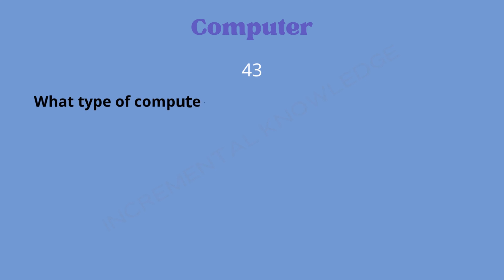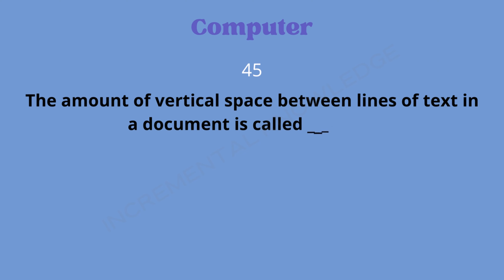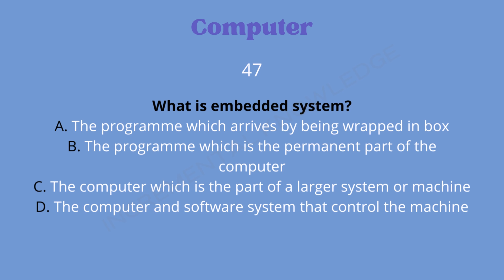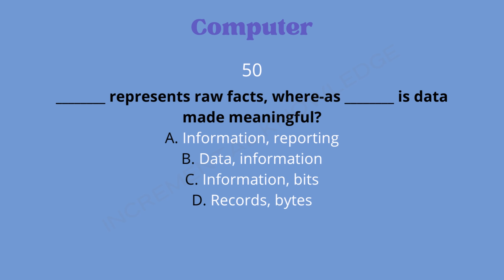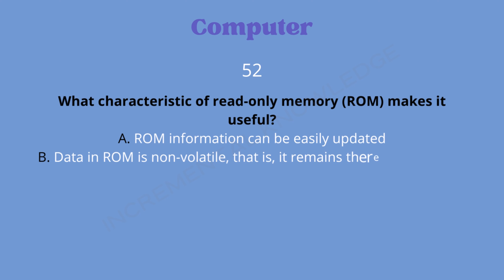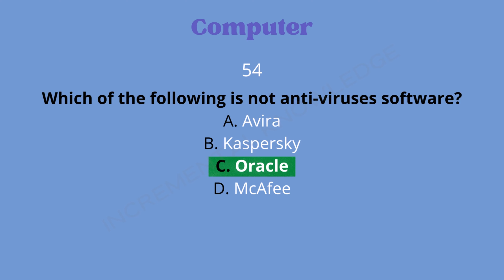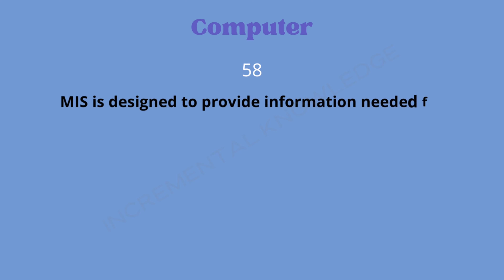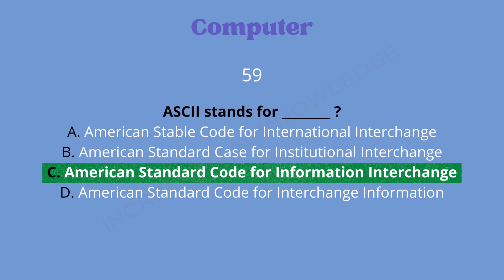Computer MCQs Part 3 | 41-60 Multiple Choice Questions